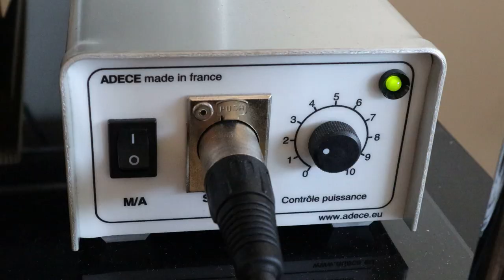MAKING EXOTIC CARD HOLDER - ASMR SOUNDS LEATHER CRAFT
It looks so simple, but the ostrich leather makes it very unique appearance.

Tools I use:

CUTTING
- Nt Cutter Knife
- Vergez Blanchard Flat Knife

EMBOSSING
- Hand Press Machine
- Stamp (TAGLIAFERRI)

CREASING
- Regad Fn2 Tip
- Adece Creasing Machine

BONDING
- Fiebings Water Based Adhesive
- Vergez Blanchard Awl
- Craft Tool Pro Edge Rougher

MAKING STITCHING HOLES
- Ks Blade 3.85 mm Pricking Iron
- Vergez blanchard Divider
- Berry King Hammer

STITCHING
- Funori
- John James Needle
- Vinymo thread
- Thread Cutter
- Dream Factory Stitching Pony
- Vergez Blanchard Saddler Leather Working Hammer
- Vergez Blanchard Edge Clamp Plier

BURNISHING
- Wood Slicker
- Funori
- Tokonol
- Palo Santo Edge Beveler

Leather I use:
- Vegetable Tanned Kangaroo leather ( 1.1 mm )
- Ostrich Leg Leather ( 1 mm )